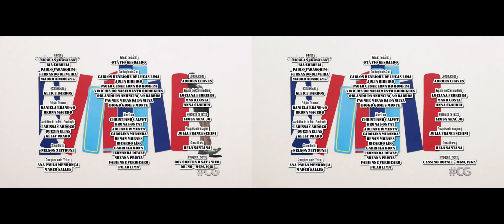Elas por Elas - comparação entre encerramentos (26, 27 Set 2023) [4K]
Comparação entre encerramentos da novela ElasPorElas.
À esquerda do capítulo 2; à direita do capítulo 3.

NO AR:
26, 27 Setembro 2023 | Globo